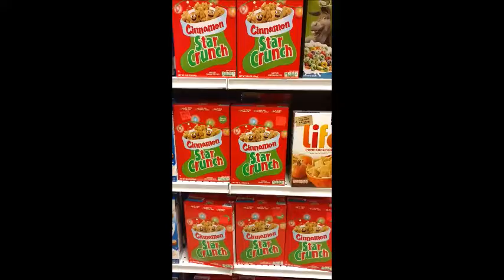April 26, 2017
Got a hair cut, complaining about Target, and my dog's urn.